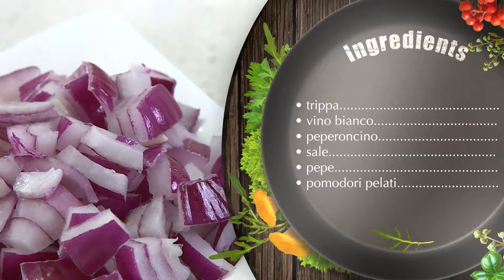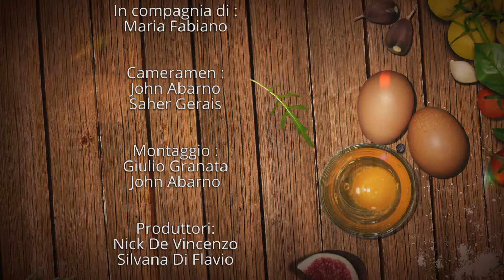Nick & Silvana Fatto In Casa 12/14/18